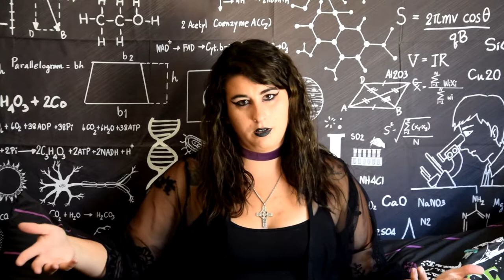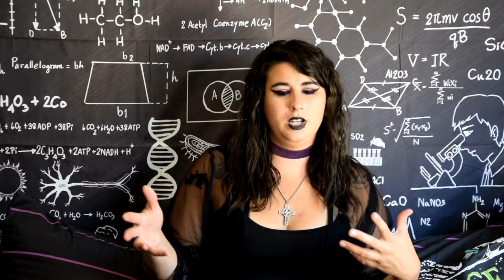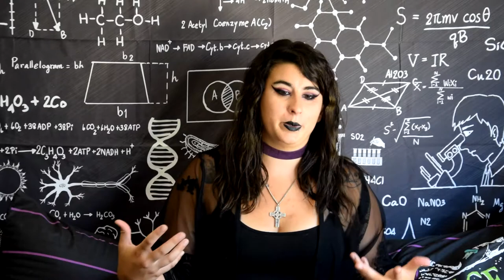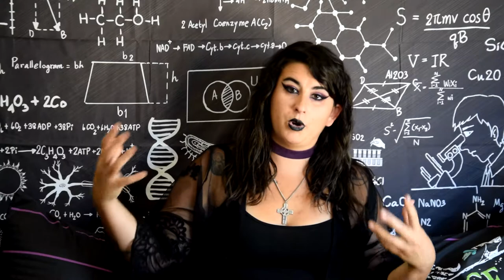The History of Capitol Reef National Park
Have you ever wondered why there are fruit trees in Capitol Reef National Park? Well, answer that question and more while we explore the history that made Capitol Reef what it is today!

Amazon Wish List